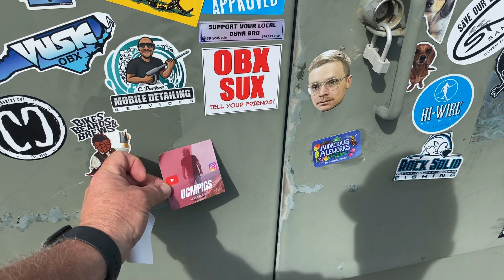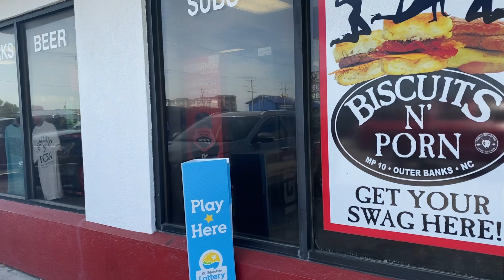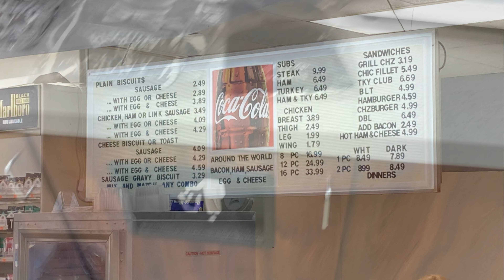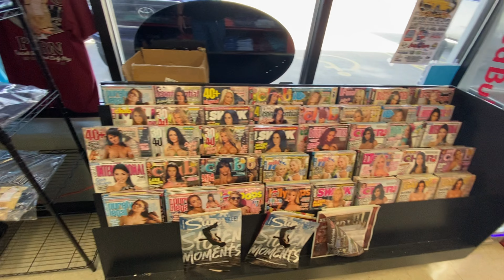Biscuts N Porn a Motorcycle Destination where biscuits and indulgence collide!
Join me on a mouthwatering journey as I embark on a ride to Biscuits N Porn a motorcycle destination in the charming coastal town of Nags Head, North Carolina! Nestled amidst the scenic beauty of the Outer Banks, this quirky yet cozy eatery promises an unforgettable culinary experience.

A destination to indulge your senses in the tantalizing aroma of freshly baked biscuits while relishing a menu that boasts a delightful fusion of Southern comfort food with a playful twist.

As I navigate the scenic route to this hidden gem, soak in the breathtaking views of the North Carolina coastline and anticipate the culinary delights that await. Whether you're a local seeking your next favorite brunch spot or a traveler eager to explore the unique flavors of the Outer Banks, Biscuits N Porn is sure to leave a lasting impression.

So buckle up and join me as I embark on this gastronomic adventure to Biscuits N Porn in Nags Head, NC.